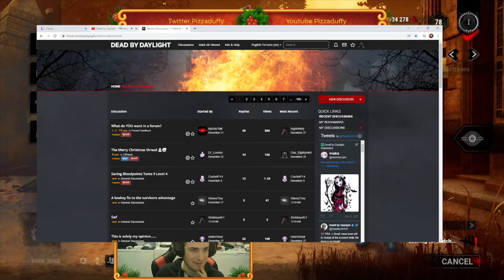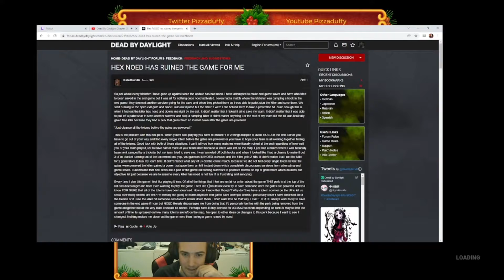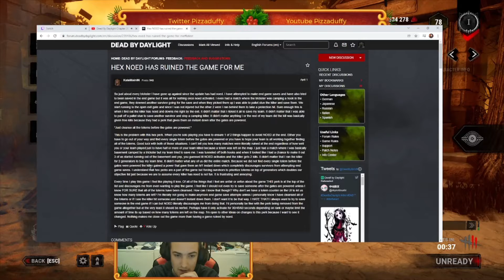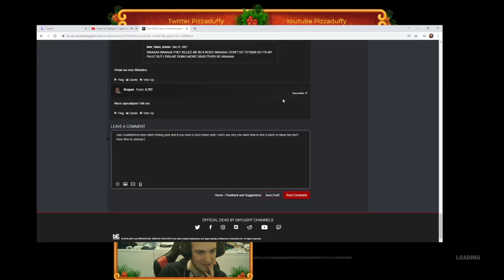Read A Forum Post Proving It Wrong (Dead By Daylight)